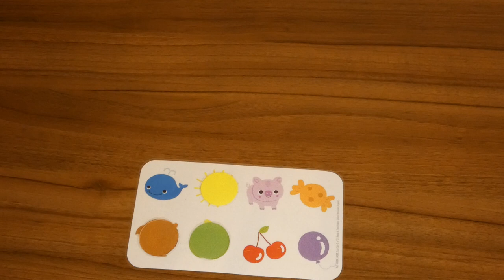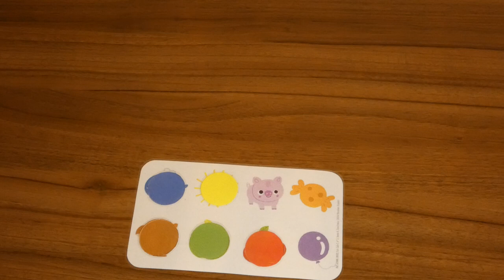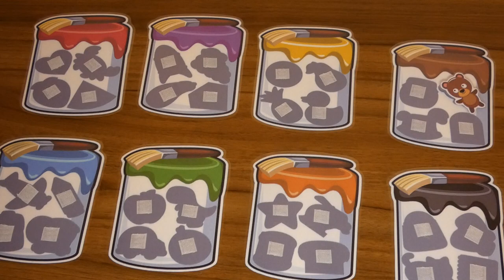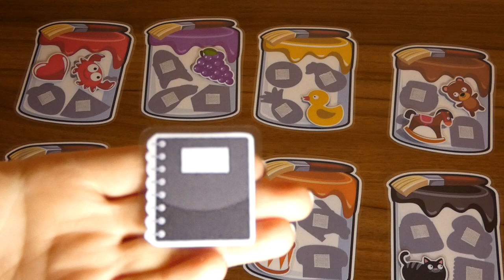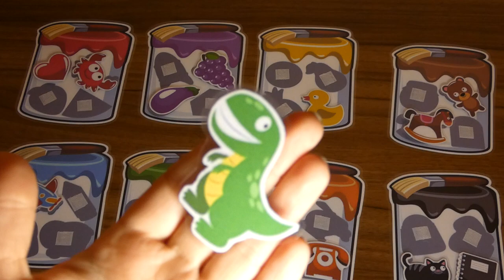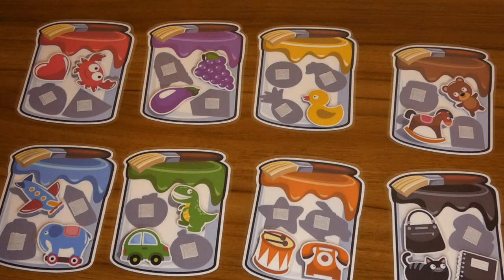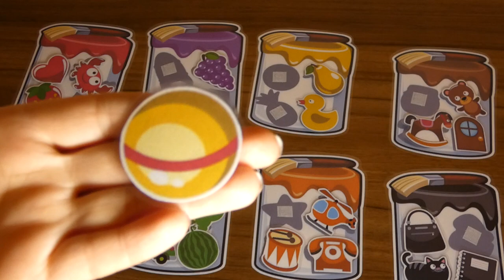Culorile de Gunaru-Stan Alexandra-Simona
Lectie video despre culori - Profesor psihopedagog Gunaru-Stan Alexandra-Simona de la Centrul Școlar pentru Educație Incluzivă ”Paul Popescu Neveanu” din Timișoara.